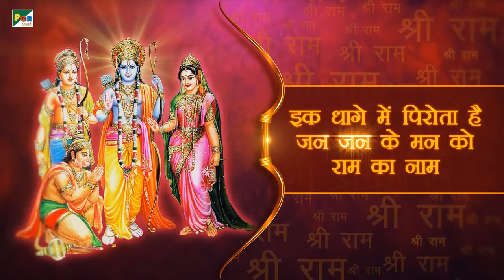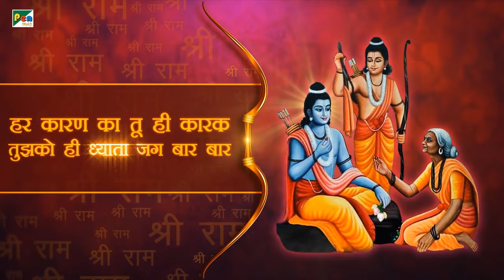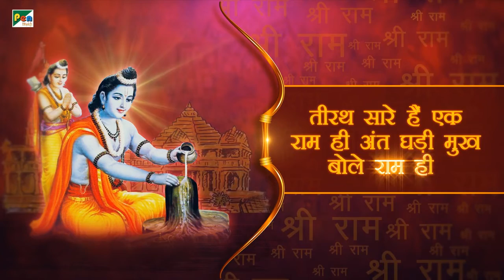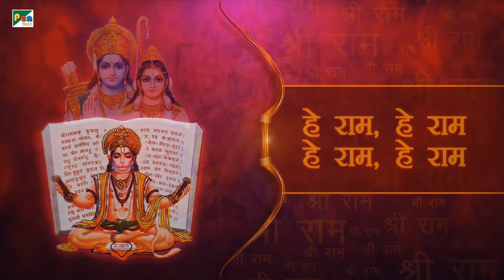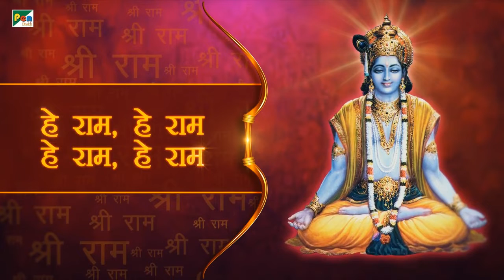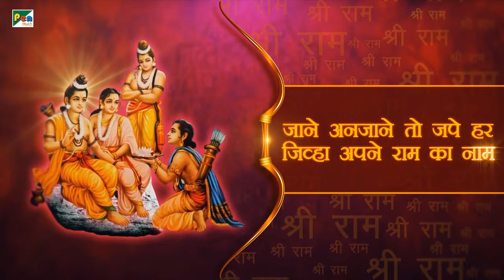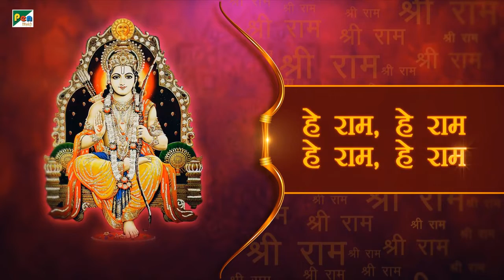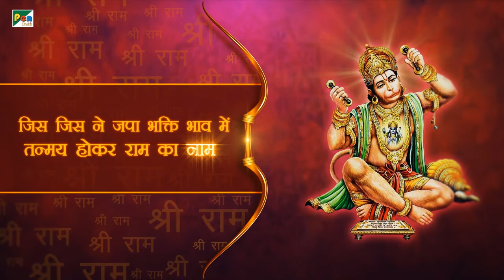श्री राम धुन | हे राम हे राम इक धागे में पिरोता है जन जन के मन को | अनूप जलोटा | भजन संग्रह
Listen to and chant this popular Ram Song “Hey Ram Hey Ram” with the help of lyrics only on Bhajan Sangrah

Born as the eldest son of Kaushalya and Dasharatha, ruler of Kosala Kingdom, Rama is referred to as ''Maryada Purushottama" within Hinduism, which literally means the Perfect Man or Lord of Self-Control or Lord of Virtue. His wife Sita is considered by Hindus to be an avatar of Lakshmi and the embodiment of a great woman. This mantra is devoted to the lotus feet of Lord Shri Ram requesting him to give peace and health to his devotees.

Lyrics:

हे राम,  हे राम,  हे राम, हे राम
इक धागे में पिरोता है जन जन के मन को राम का नाम
तू ही माता तू ही पिता है
तू सर्वस्व तू बंधु सखा है
हर कारण का तू ही कारक
तुझको ही ये जग ध्याता है बार बार
हे राम हे राम.
तीरथ सारे हैं एक राम ही
अंत घड़ी मुख बोले राम ही
जग के प्रपंच तो एक तरफ हैं
एक तरफ है राम का नाम ही
तेरे नाम से, मन को शांति
जीवन को मिलता विश्राम...
ह्रदय की गहराइयों में हैं राम
सबमें समाये हैं, अपने राम
जाने अनजाने तो जपे हर
जिव्हा अपने राम का नाम
दुख सुख की माया दिखलाते
जन जन को जग में सियाराम
जनम जनम से, गूँज रहा है
इस ब्रह्माण्ड में राम का नाम
जिस जिस ने जपा भक्ति भाव में
तन्मय होकर राम का नाम

Singer : Anup Jalota
Music & Compose : Dr. Sanjayraj Gaurinandan (SRG)
Lyrics : Nalin Verma
Chorus : Shobha Samant, Suchita Dalvi, Paurnima Shah, Mohan Morajkar, Mohan Shravan, Santosh Salve
Musician : Sachin Dhamankar, Satish Dhamankar, Pankaj Gupte, Kiran Vinkar, Rajesh Rathod & Pt, Umashankar Shukla